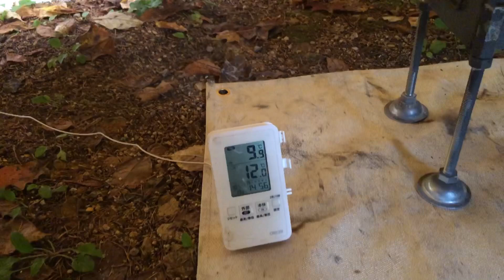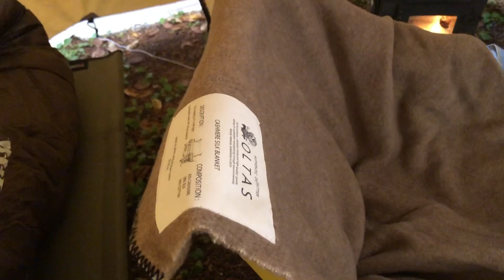冬がくる前にソロキャンプに出動！